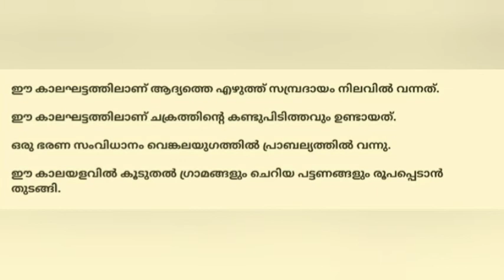വെങ്കലയുഗം bronze age in malayalam